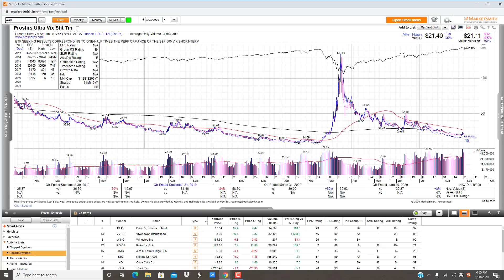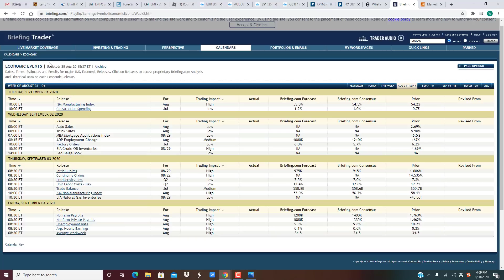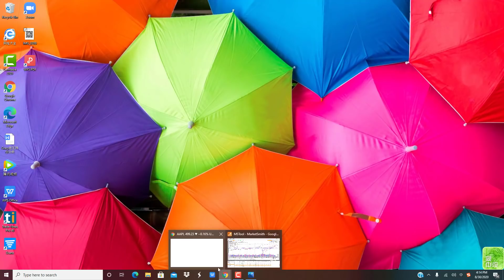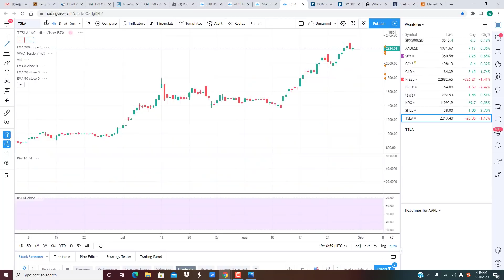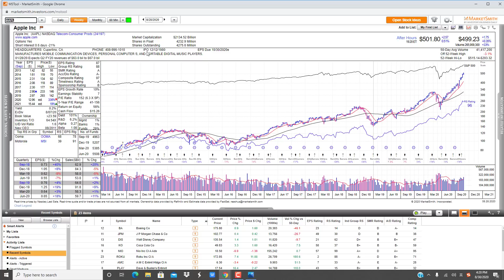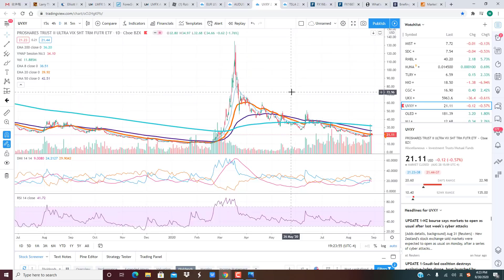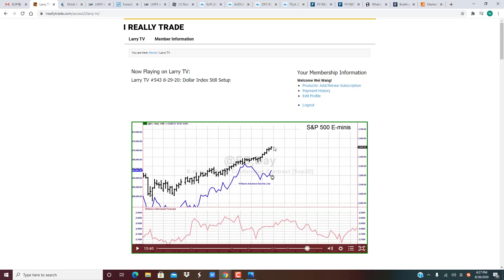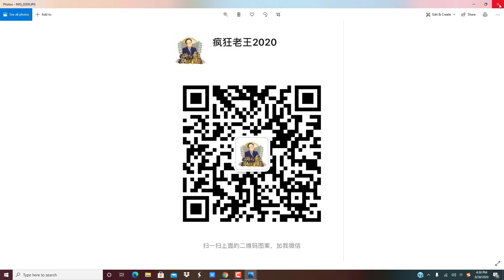【Crazy老王08/31短评】道琼盘前大涨近百点，苹果特斯拉周一分股将锦上添花，两大专家全部看好这资产即将反弹（视频内）